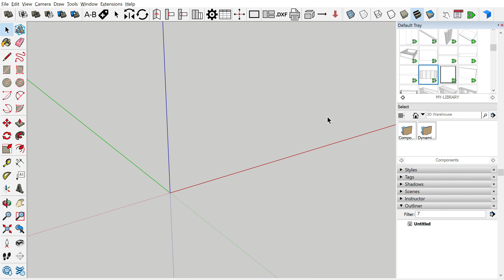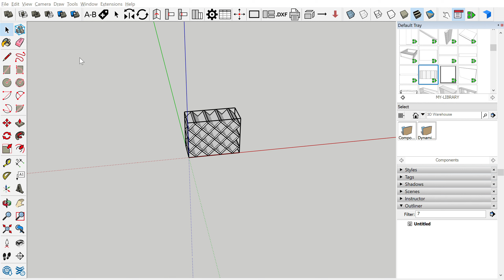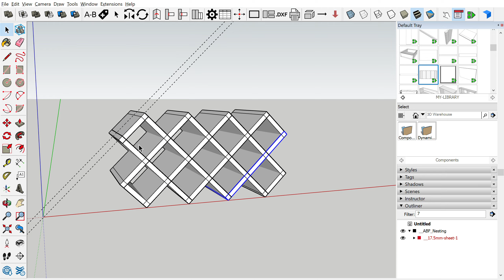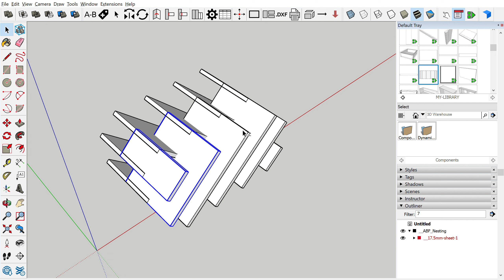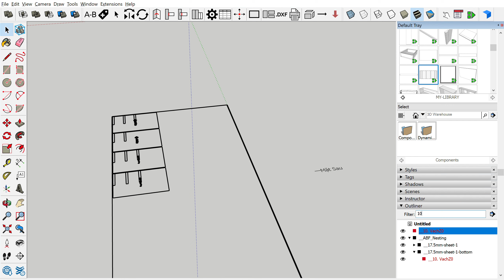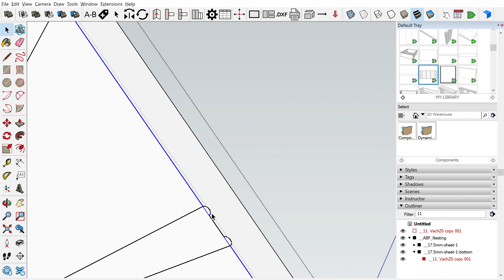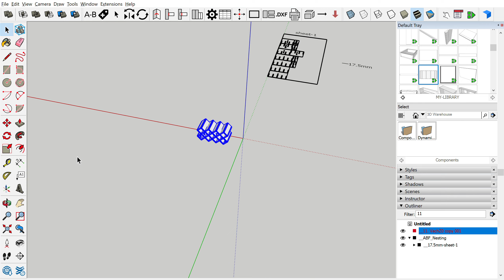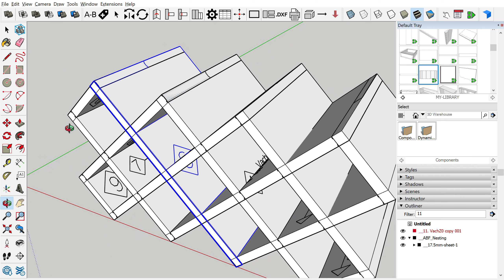Hướng dẫn làm ô rượu chéo khấu âm dương với SketChup & ABF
Nhận đào tạo Sketchup cơ bản đến nâng cao.
Nhận đào tạo vận hành CNC với Sketchup & ABF